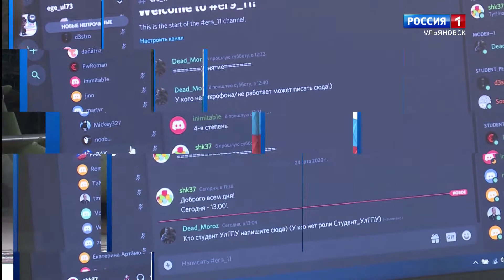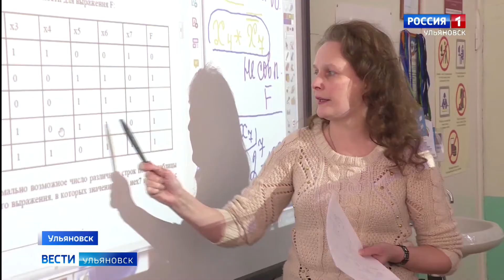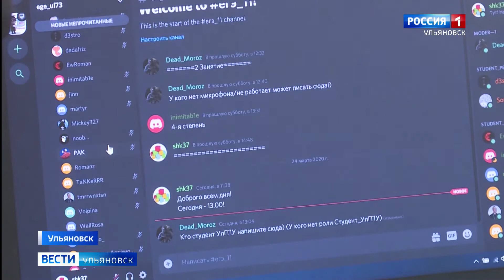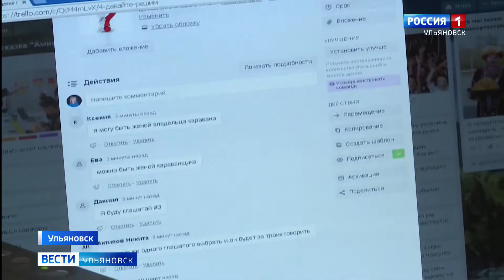Выпуск программы "Вести-Ульяновск" - 24.03.20 - 20.44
Продержимся на своих крупах. Хватит ли ульяновцам  продуктов - ответ в выпуске

Каникулы не повод для скуки. Как школьники с пользой проводят время дома - расскажет Артем Петров.

Авиастар ждет новых сотрудников. Работы много. Сегодня очередной самолет отправили на технические испытания